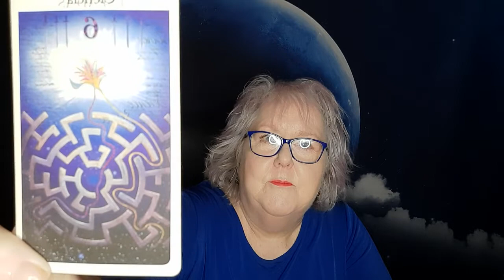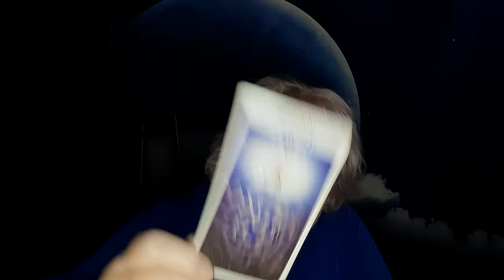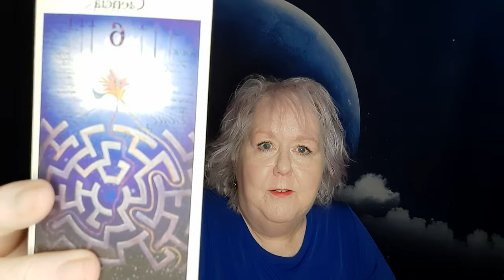Weekly Tarot Card for Monday 31st May 2021| Grandmother Winds of the Earth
Many Blessings!

 Tarot Novice to Pro
 Menopause: A Natural and Spiritual Journey
 Karma City : Weegie Tarot
 Maybe the Universe Just Isn't That Into You
 How to Read an Egg
 Love Lessons
 The Prescription
 Fortune Killer
Memoirs of a Clairvoyant
Dying To Live -Death and The Afterlife.

links to colette brown author pages

USA amazon

UK amazon

Facebook: Grandmother Winds of the Earth

Colette answered her calling and gave up working as a pharmacist in 1996. Her dream was to be a full time clairvoyant,medium,healer, and to help others with her insights. She had always dreamed of being an author too.
Her international clients lived in such diverse countries as Italy, Japan, Crete, Greece, USA, Republic of Ireland, Northern Ireland, Hong Kong, Australia, Russia, Switzerland and UK.
Colette retired from readings in 2017 to concentrate her energies on her books and rapidly growing YouTube channel , Grandmother Winds of the Earth-Wisdom and Magick .